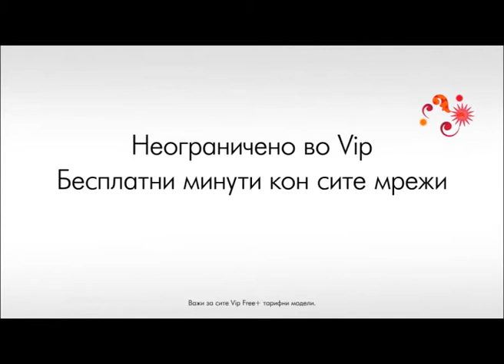Vip postpaid (Round And Round) TVC